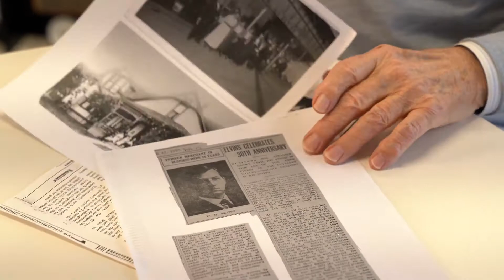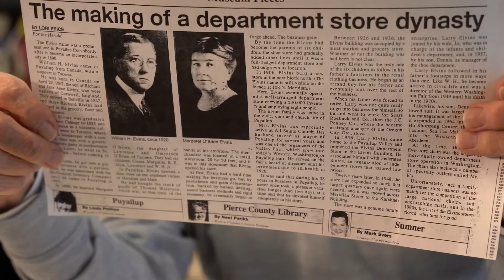Puyallup/Sumner Chamber History: William H. Elvins, Founder & President, Commercial Club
As we celebrate 130 years, we have created the William H. Elvins Heritage Award to recognize Chamber membership of 25 years or longer. At our Champions of Commerce Gala in February 2022, we honored Denny Elvins with our first Heritage Award named after his grandfather, who founded the Commercial Club, which later became the Chamber. Here in this video, Denny shares some of his family's history.